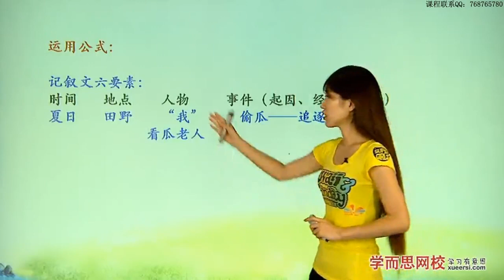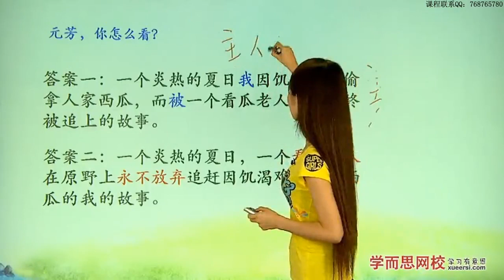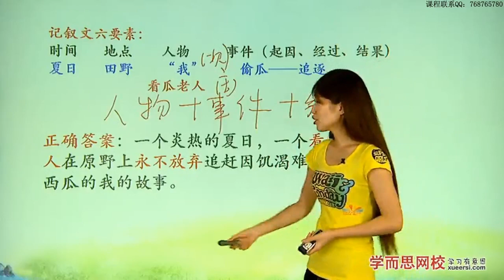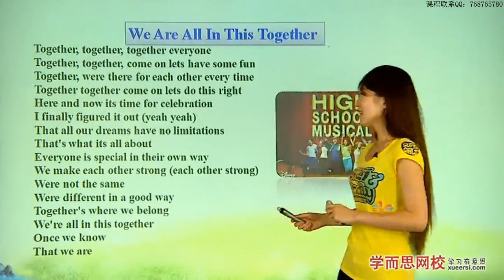记叙文：概括（一般概括）第3段